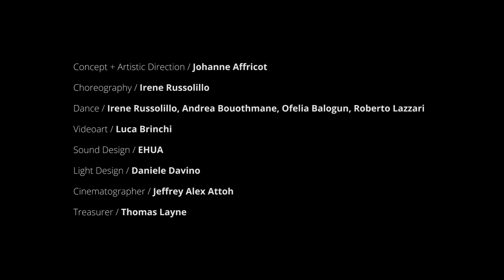MIRRORStheShow | Ofelia Balogun | Contemporary Dance and Videoart Performance | GRIOTmag -LITcult